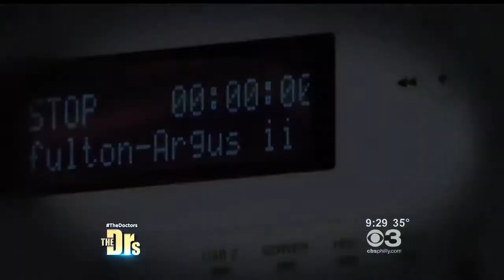Bionic Eye Patient Featured on The Doctors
Fran, one of Second Sight's implant patients, shares her journey from blindness to partial vision with The Doctors.

HUMANITARIAN DEVICE: Authorized by Federal (U.S.) law to provide electrical stimulation of the retina to induce visual perception in blind patients with severe to profound retinitis pigmentosa and bare light or no light perception in both eyes. The effectiveness of this device for this use has not been demonstrated.